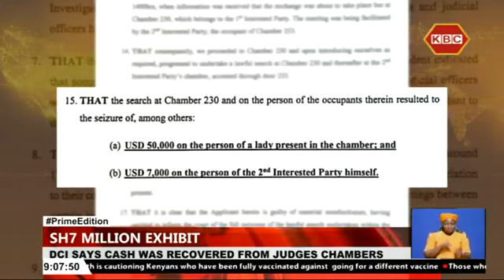DCI says they have recovered seven million from the chambers of Justices Aggrey and Chitembwe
DCI says cash was recovered from judges chambers
Judges Muchelule and Chitembwe fight accusations

 (DCI) says they have recovered close to seven million shillings from the chambers of Justices Aggrey Muchelule and Said Chitembwe who were arrested last week on bribary allegations. The DCI says 50,000 US Dollars was recovered from an unidentified lady in Justice Muchelule’s chambers and a further 7,000 US Dollars from Justice Chitembwe.